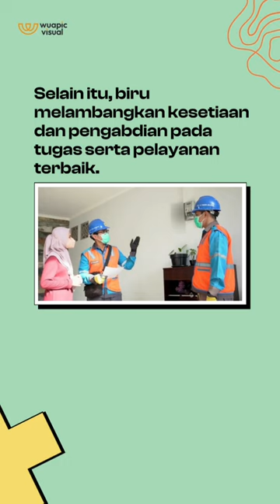Logo PLN = Gambar Listrik Direndem Dalam Air?